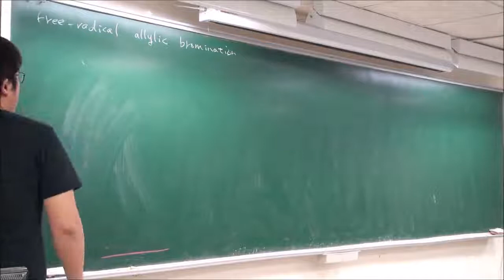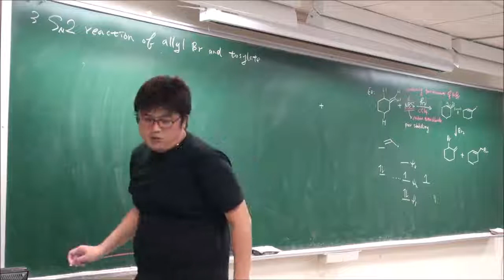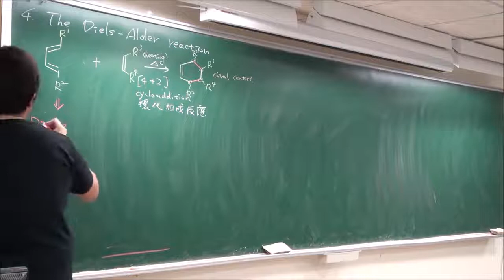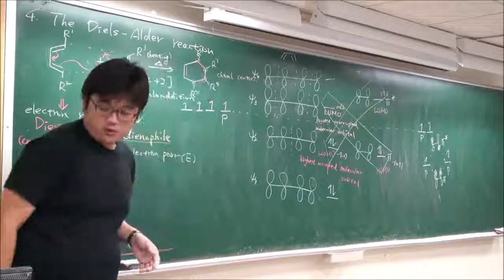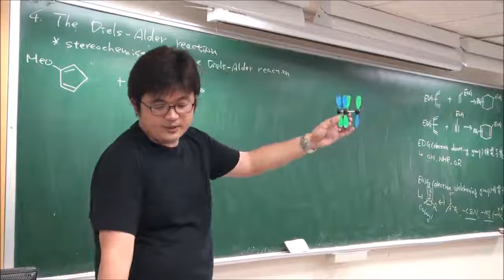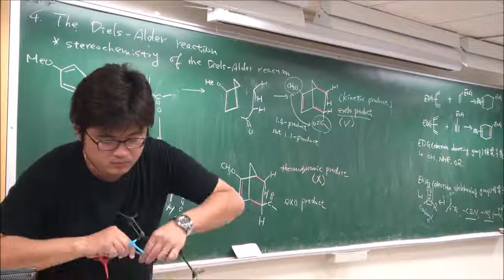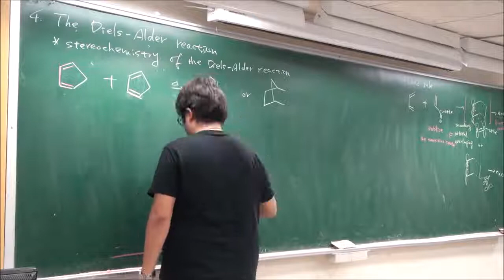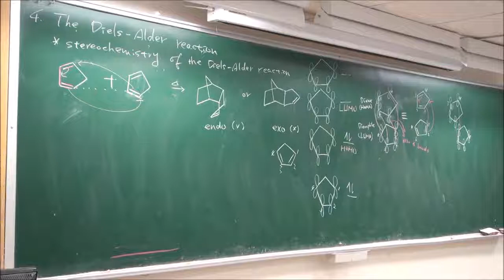有機化學II-09